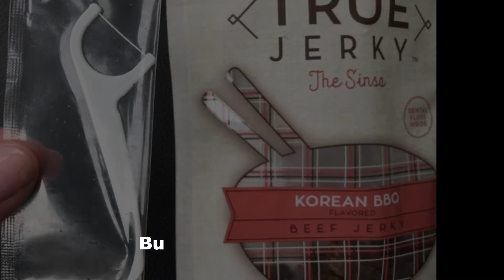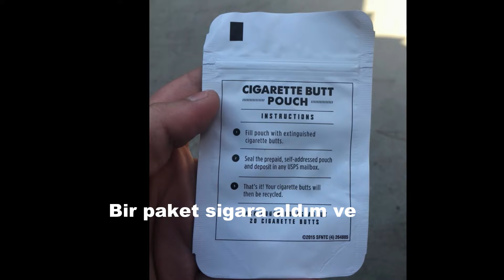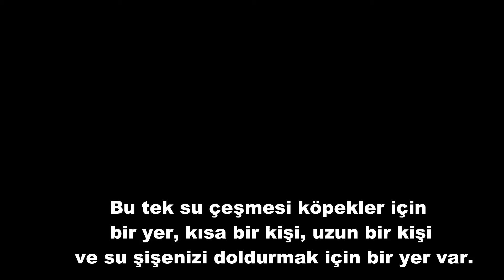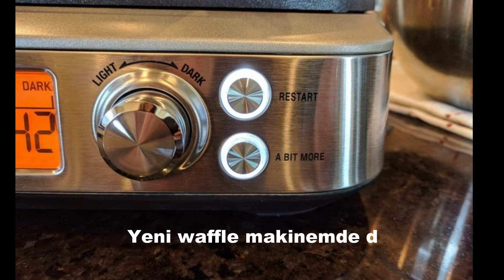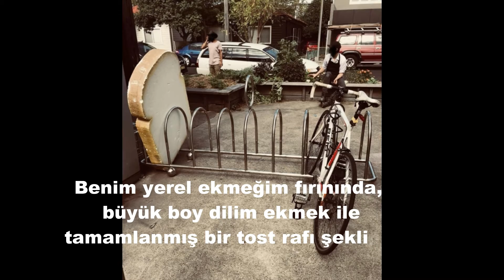Hayatımızda İhtiyacımız Olan 28 İcat